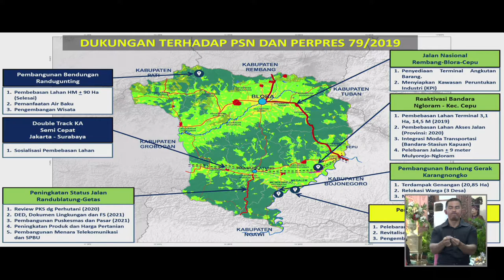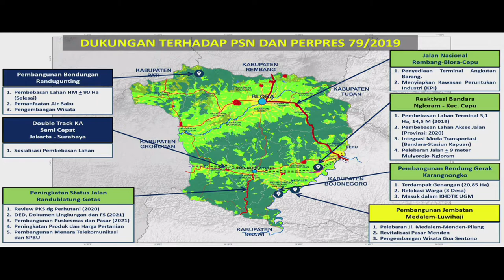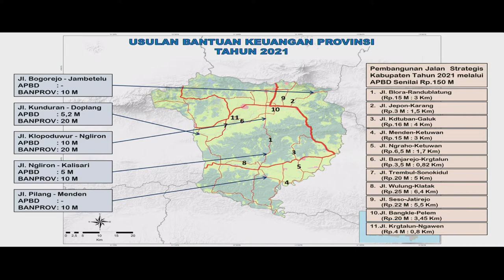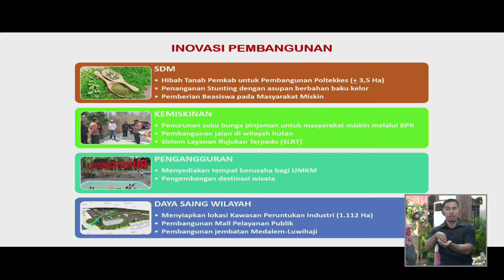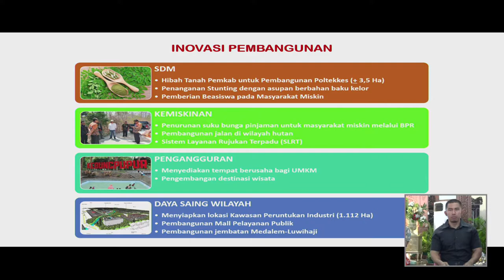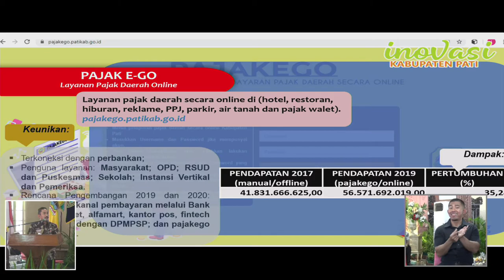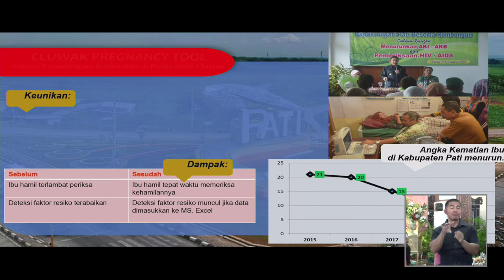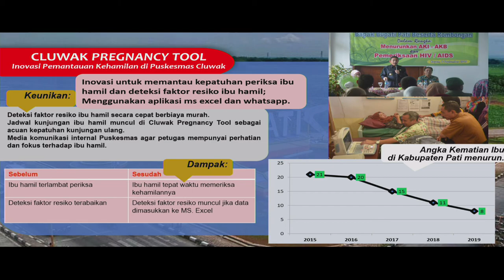Musrenbangwil Wanarukti & Banglor Tahun 2020 | part 10